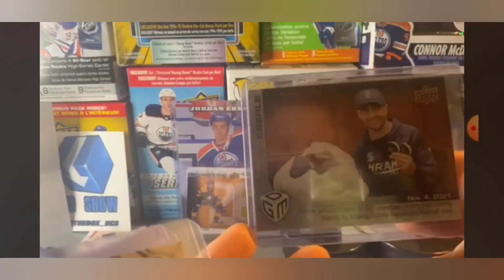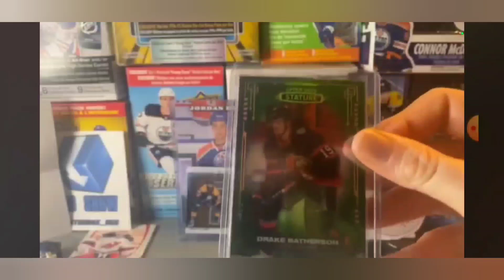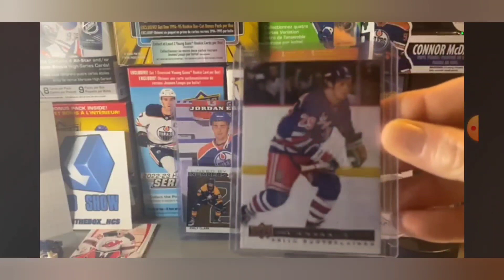double shout out Sunday for